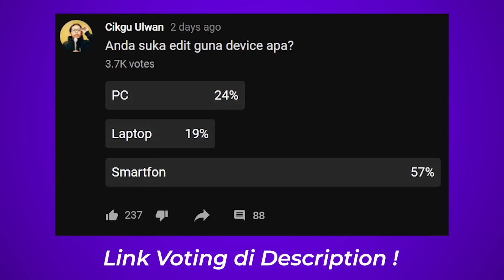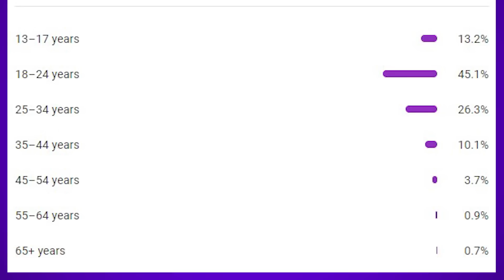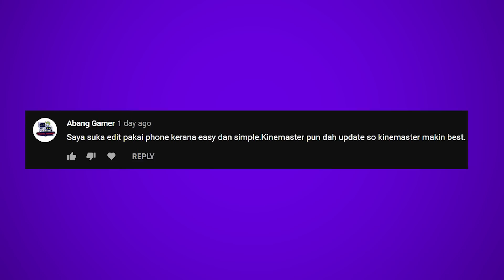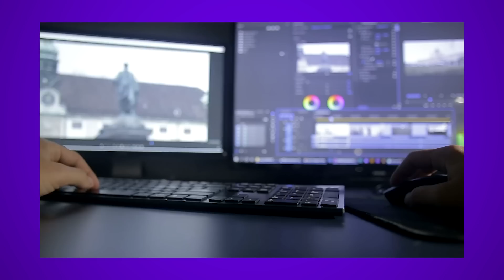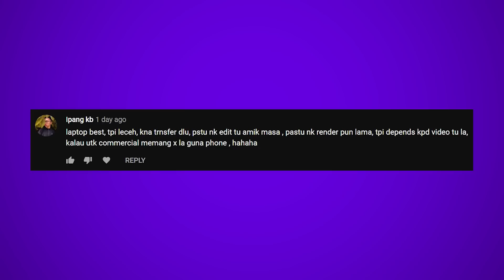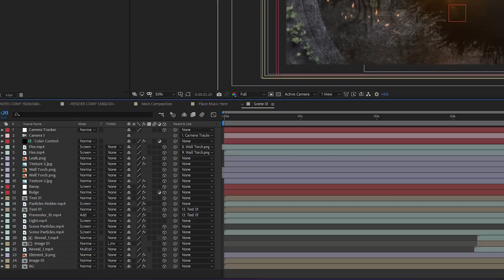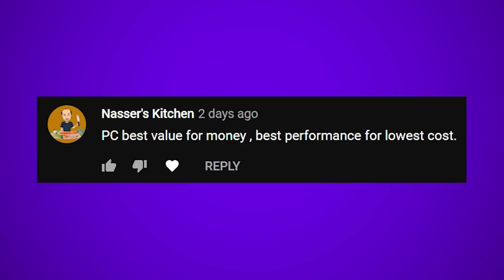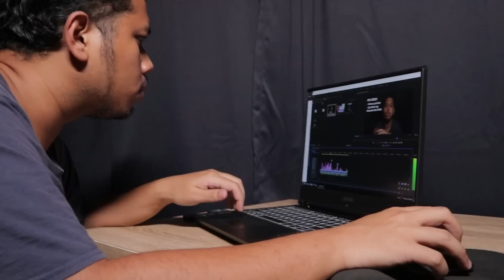Orang Sekarang Tak Maw Edit Video Di PC ? ( ini sebab dia ! )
Ikutkan statistik nih.. Agak mengejutkan gak lah orang seolah-olah dah tak maw edit video di PC or laptop.. Tapi.. Kalau tengok video sampai habis.. Korang akan faham lah sebab apa..